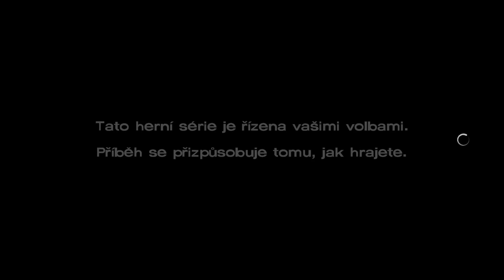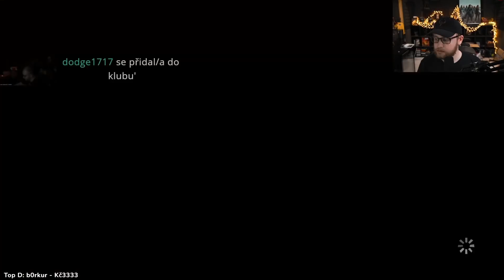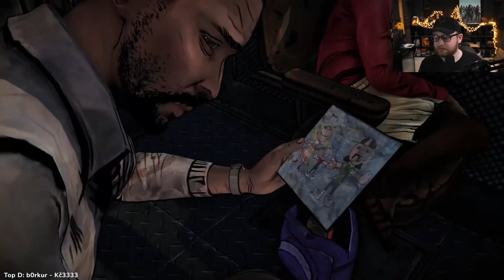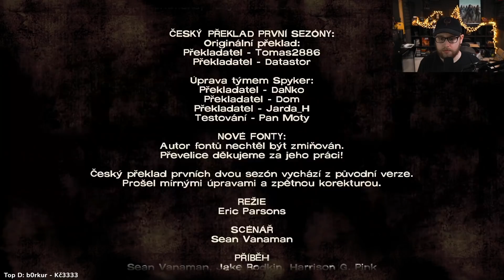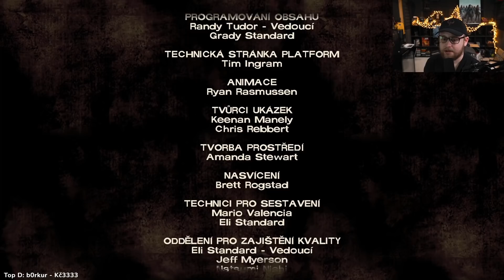Telltale's The Walking Dead | S1 E3 | 20.3.2022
Právě jste viděli záznam streamu od Agraela ze hry Telltale's The Walking Dead na YouTube kanálu Agraelovo Stream Šílenství, který primárně archivuje vybrané části z Agraelových streamů.

Chybějící zvuk u části videa může být zapříčiněn chybějící audio stopou ve zdrojovém záznamu z Twitche nebo nutností audio stopu odstranit kvůli autorským právům.